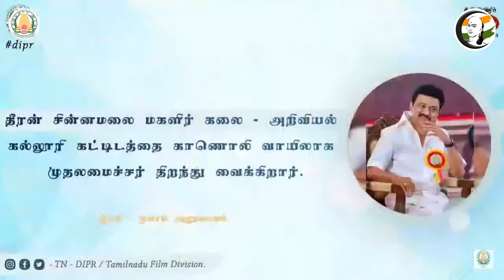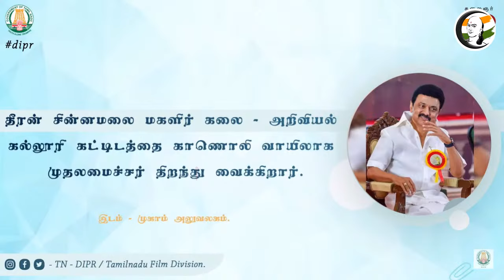🔴 LIVE : CM Stalin inaugurates the building of Theeran Chinnamalai Women's Arts College